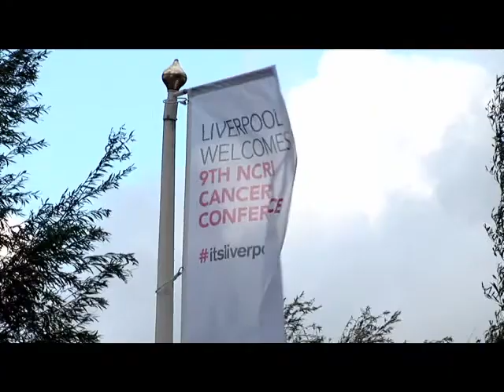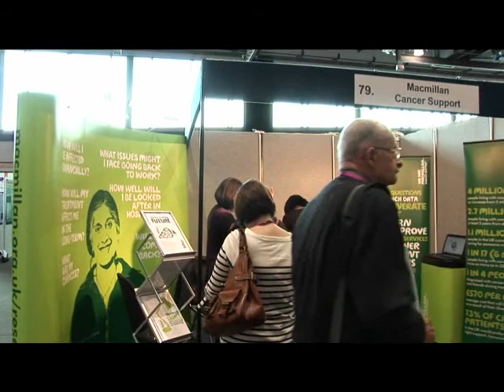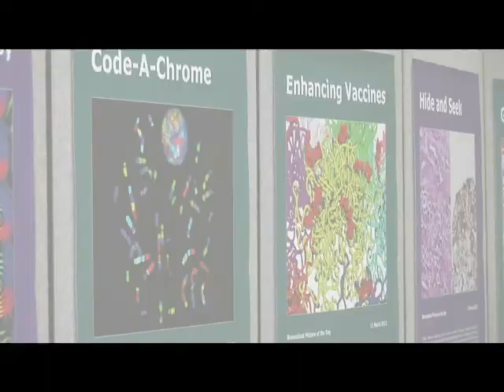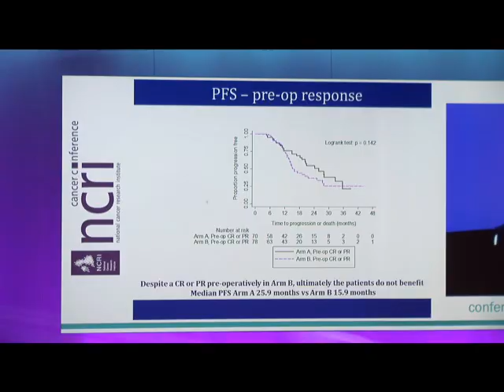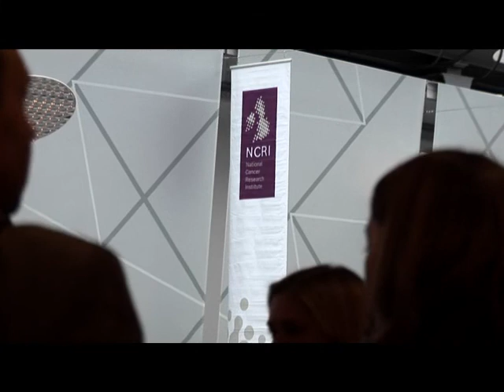Highlights of the 2013 NCRI Cancer Conference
Take a look back at the best bits of the 2013 NCRI Cancer Conference. See what participants thought of the Conference. With views from  clinicians; scientists; consumers; poster presenters; exhibitors; Scientific Committee members; and, members of the NCRI Secretariat.